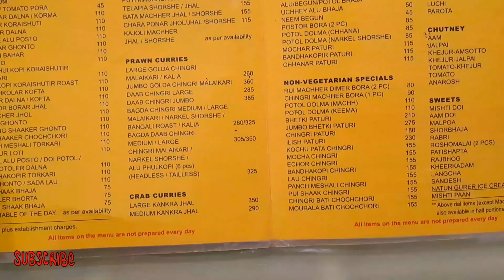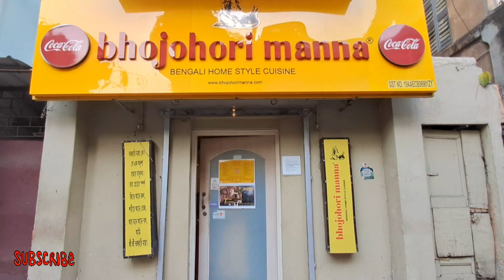ভজহরি মান্না || bengali eating show || Kolkata's street food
ভজহরি মান্না :
23A, Priyanath Mallick Rd, Bakul Bagan, Kalighat, Kolkata, West Bengal 700026

বাংলায় কথা বলি তাই বাংলাতেই ভ্লগ বানাই ।।
আমার বানানো ভিডিও গুলো ভাল লাগলে অবশ্যই একটা লাইক করে শেয়ারগ করে দিও তাহলে অন্যরাও দেখার সুযোগ পাবে। অসংখ্য ধন্যবাদ ।

Keep Support ✌️